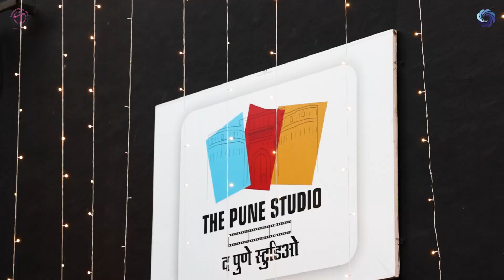IAPAR International Theatre Festival 2022 - Glimpses